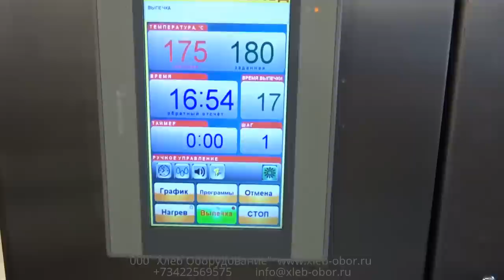Как приготовить сладкий пирог тарт. Обучение персонала третий день на пекарне.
Песочное тесто для сладких пирогов: Ингредиенты:
400г несоленого сливочного масла, охладить, нарезать кубиками размером 1, 5см
20мл (1ст.л.) уксуса, охладить
100г очень мелкого сахарного песка, охладить
170мл (2/з стакана) холодной воды
665г «в/с» муки, охладить
5г (1ч.л.) соли
Настоящий рецепт даст вам не совсем ровный край пирога, отчего он будет выглядеть по-деревенскии по-домашнему, чего мы, собственно, и добиваемся. В этом тесте высокое содержание воды, а это значит, что вовремя выпекания из-за испарения воды оно сильно сжимается: ниже приведенный способ приготовления призван помочь справиться с этой «усадкой». Количества полученного поэтому рецепту теста достаточно для двадцати формочек диаметром 8см, и еще немного останется. Количество у всех получается разное и зависит оттого, насколько тонко вы раскатаете тесто. Замороженное тесто можно хранить в течение 2 месяцев, поэтому имеет смысл застелить все формочки, лишние убрать в морозилку, а затем просто и быстро выпекать по мере надобности.
Способ приготовления:
Достаньте масло из холодильника за 20 минут до начала замеса: оно должно слегка размягчиться, но быть по-прежнему холодным, чтобы не растаяло и не растеклось, пока вы замешиваете тесто. Поместите уксус и сахар в миску и влейте воду. Тщательно перемешайте. Отставьте на 10 минут, затем еще раз перемешайте, что бы сахар полностью растворился. Если вы проводите замес вручную, поместите в большую миску муку и соль и засыпьте кусочки масла. Пальцами вотрите муку в масло, что бы только соединить их. Если используете кухонный комбайн, поместите муку и соль в миску комбайна, затем засыпьте масло и слегка перемешайте рывками продолжительностью 1 секунду, сделав примерно три-четыре таких рывка. Сейчас перед вами должна быть мучная смесь, через которую видны размятые кусочки масла. Выложите смесь на чистую поверхность и соберите в подобие шара. Смешайте уксус с холодной водой и сбрызните мучную смесь. Основанием ладони толкайте смесь в направлении от себя, как бы размазывая ее по столу. Снова соберите тесто и повторите этот процесс еще дважды. Возможно, вам придется проделать это лишние пару раз, прежде чем вам удастся собрать тесто в шар. Но в тесте обязательно должны остаться прожилки масла, которые придадут готовому изделию рассыпчатость. Поделите тесто на две равные порции скатайте в два округлых плоских диска толщиной примерно 2см. Заверните каждый в полиэтиленовую пленку и поместите в холодильник, как минимум, на 2 часа или на ночь. Достаньте тесто из холодильника за 20 минут до того, как вы планируете приступить к его раскатке. Присыпьте стол мукой и вотрите не много муки в скалку. Начиная от центра ,осторожно раскатывайте тесто от себя, затем поверните на 30 градусов и проделайте это еще раз. Продолжайте, пока у вас не получится диск толщиной примерно 3мм. Присыпайте стол и скалку мукой, если необходимо, но старайтесь использовать муку как можно меньше: если вовремя раскатки вы переусердствуете с мукой, то готовое изделие получится не красивым, с неприятным вкусом и текстурой. Раскатывая тесто, помните о том, что вашей целью является раскатать его в аккуратный диск, а не растянуть со всей силы во всех возможных направлениях. Если вы растянете его, это приведет только к тому, что оно заметно сожмется вовремя выпечки. Снова поставьте тесто в холодильник, накрыв полиэтиленовой пленкой, как минимум, на 2 часа, что бы дать волокнам клейковины расслабиться. Рекомендуем формы со съемным дном, стенки которых расположены под прямым углом к основанию. Прямые стенки обеспечивают тесту лучшую поддержку, чем наклонные, и облегчают процесс выемки хрупкого теста. Тут опять же важно не растягивать тесто при укладке его в формы.  Смажьте двадцать формочек диаметром 8см не большим количеством сливочного масла. Нарежьте тесто при помощи круглой выемки для теста диаметром 11см. Возьмите один кружок теста и положите его поверх формочки, так чтобы он был по центру, и пальцами осторожно вложите тесто внутрь, пройдясьпо всему периметру, чтобы тесто нигде не отходило. Теперь у вас должно остаться свисающим с краев примерно 1см теста. Указательными большим пальцами пройдитесь покраю, вдавливая тесто внутрь, чтобы выступающего за край теста не осталось или почти не осталось. В том месте, где стенка теста сходится с донышком, должен быть острый угол, и тесто здесь нужно плотно прижать: благодаря такому методу тесто меньше сожмется во время выпечки. Поставьте уложенное в формочки тесто в холодильник, как минимум, на 20минут, чтобы волокна клейковины расслабились и держали свою форму, перед тем как вы приступите к укладке фольги. После того как вы застелили формочки и дали клейковине отдохнуть, в большинстве рецептов требуется запечь тартинки без начинки. Так тесто гарантированно пропечется и будет рассыпчатым.  ПРОДОЛЖЕНИЕ